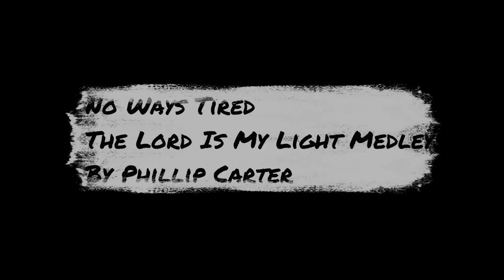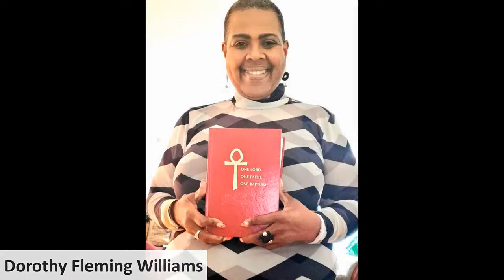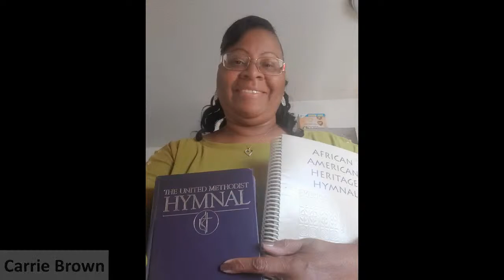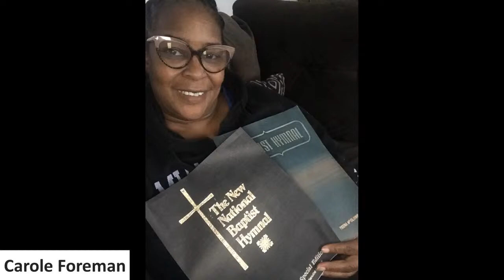Sunday Night Hymn Praise- Special Guest Mark Payne